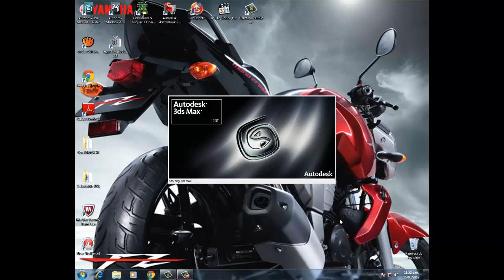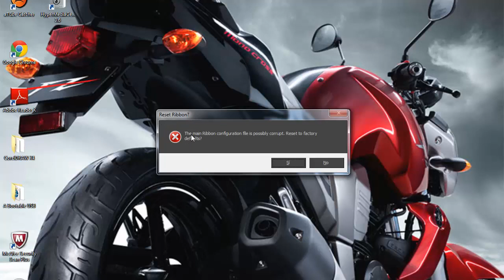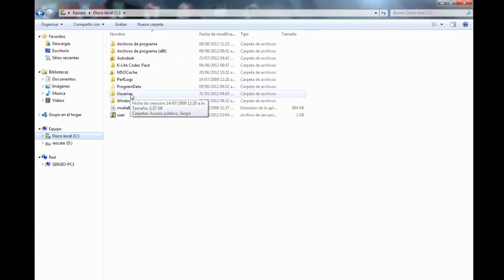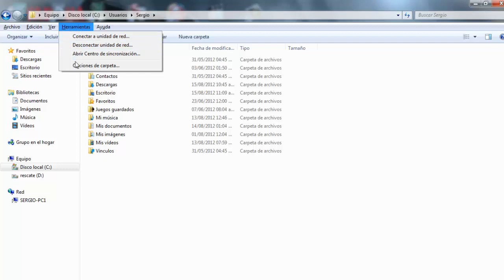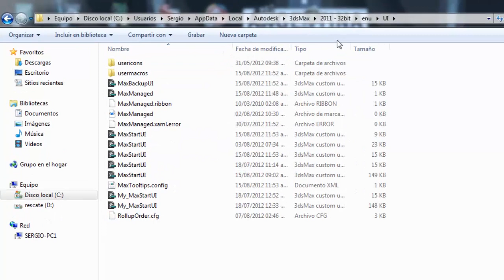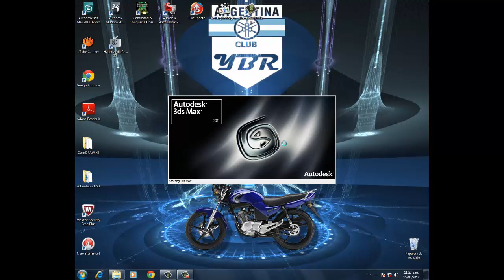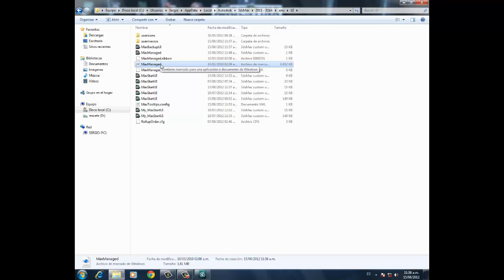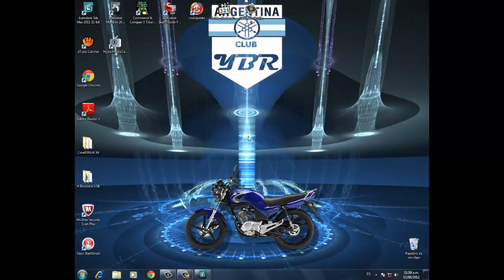Tutorial 3D Studio MAX 2011: Como reparar el Error de Main Ribbon.(XAML Parser Error).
Bueno,simplemente,mi primer tutorial.En este caso para reparar el problema del Error Parsing XAML,o Error del Main Ribbon de 3DS Max 2011.Es algo bastante mas habitual de lo que yo creia,luego de ver mensajes de ayuda de algunos usuarios de Max 2011,con respecto a este error provocado por un cierre inesperado del MAX 2011 en Windows 7.
Si bien,este error,no inutiliza el programa,si le quita funcionalidades muy utiles que se encuentran en el Main Ribbon de Max 2011.
Espero les sirva y si les gusto pueden darle Like.
Comentarios y/o dudas sobre lo procedimientos,seran bien recibidos.